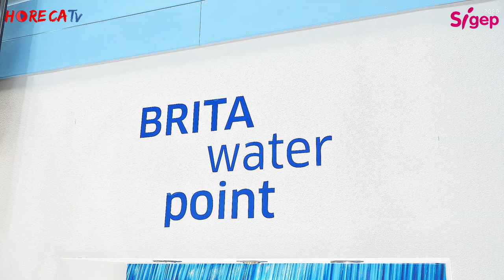SIGEP 2020 - Intervista con Enrico Metti di Brita Professional Italia srl